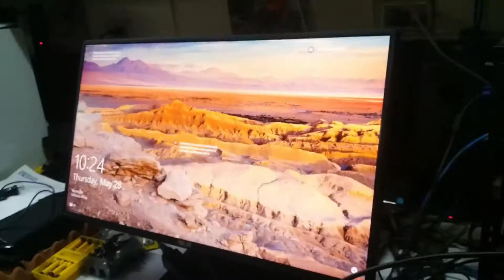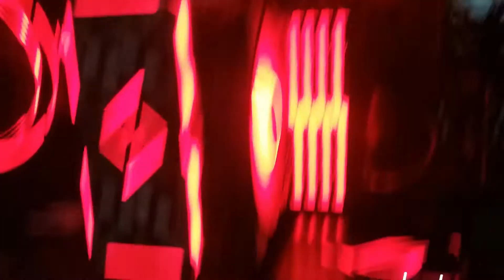Clients ROG Customized computer setup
ROG customized setup